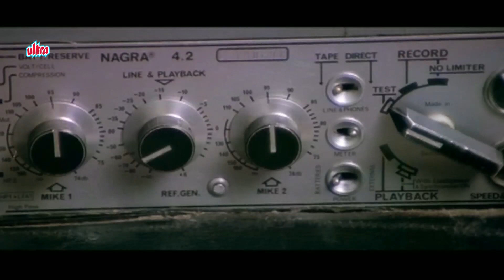इंस्पेक्टर ही गुंडे का भाई होने के कारण मिथुन दा को देनी पड़ी फिरौती - Chaalbaaz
Film : Chaalbaaz